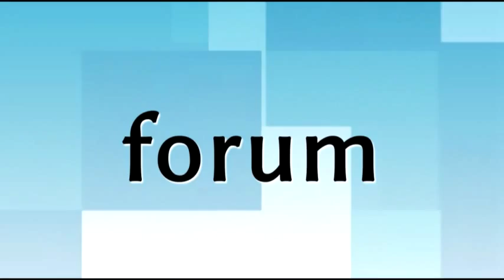Trener Robert Speichler po meczu ŁKS 1926 - Olimpią Olsztynek